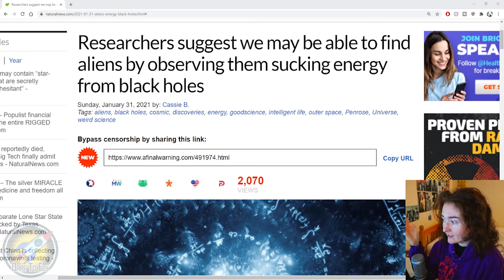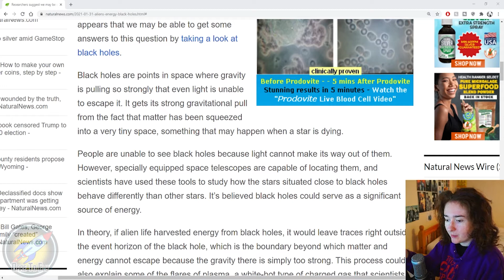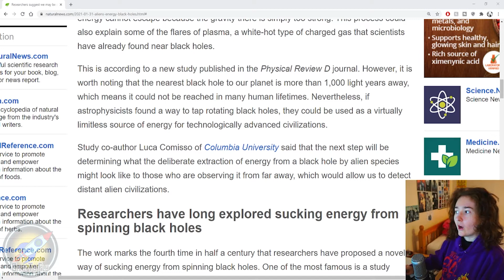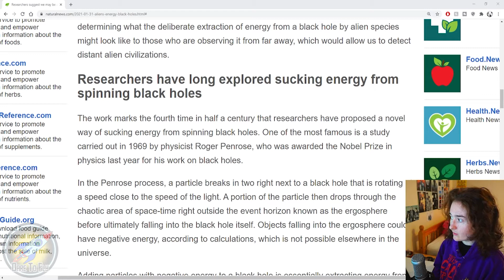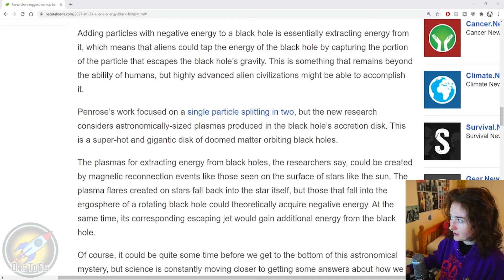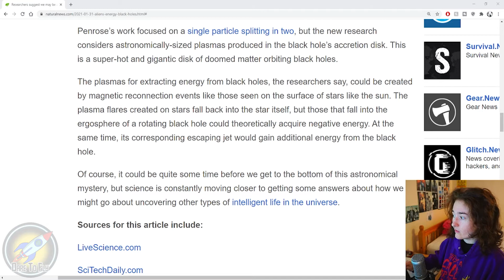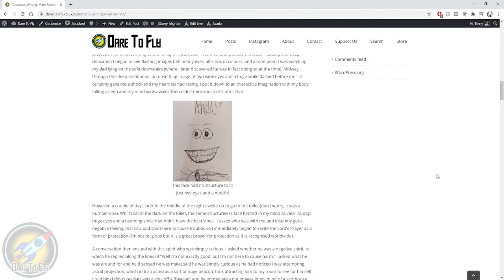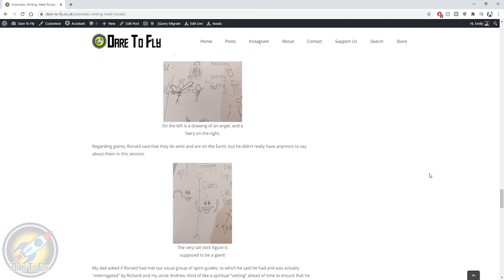Aliens Are Harvesting Energy From Black Holes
Researchers have suggested a new theory that aliens are harvesting energy from black holes. They believe that they could find aliens by examining the traces of particles that are left behind.

If this is the case, it's worth asking what advanced technology aliens have that allow them to harvest energy from black holes, and what are they using the energy for?

Fly High, Fear Less.